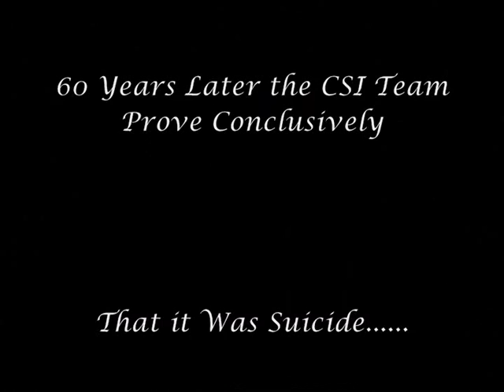Gloria Grahame - Song of the Thin Man